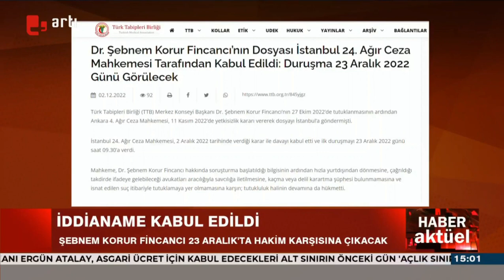TTB Başkanı Şebnem Korur Fincancı hakkında yeni gelişme